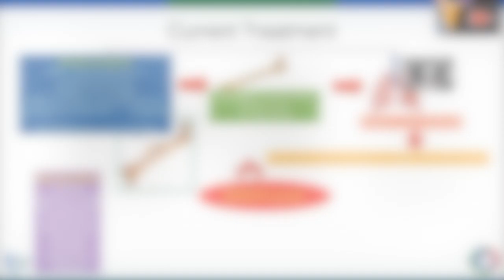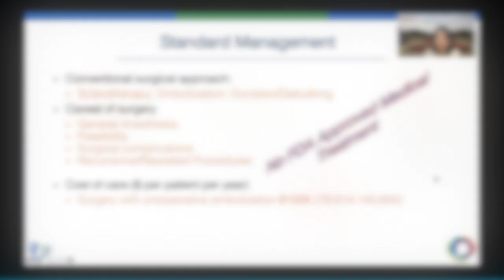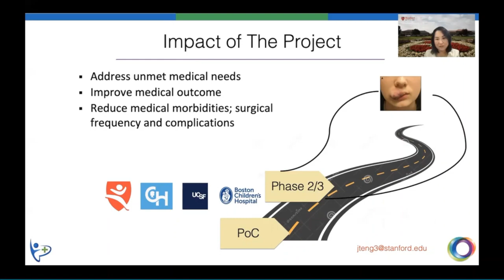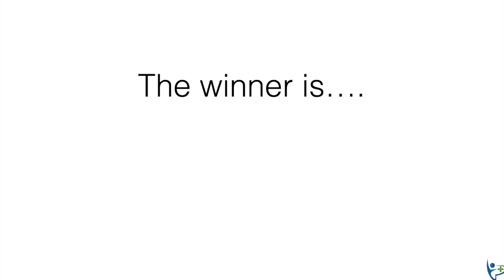Highlights of Cures Within Reach's 2021 CureAccelerator Live! for Pediatric Rare Diseases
highlights of our philanthropic pitch event, CureAccelerator Live! for Pediatric Rare Diseases, on June 10, 2021 featuring clinical repurposing trials from DEBRA Chile, Stanford Medicine, University of Texas MD Anderson Cancer Center and University of Utah Health